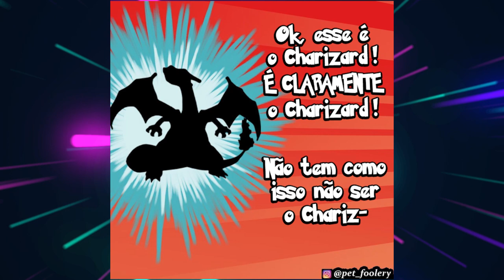O CEIFADOR AMOROSO (TIRINHAS DUBLADA)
Créditos: @pet_foolery